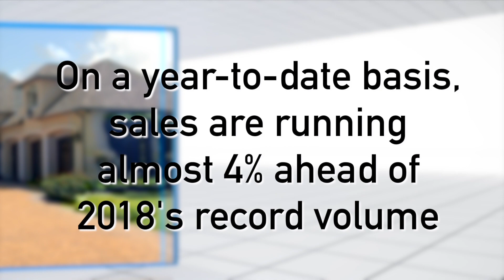Houston Housing Minute for September 2019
HAR Chair Shannon Cobb Evans discusses Houston home sales for September 2019.